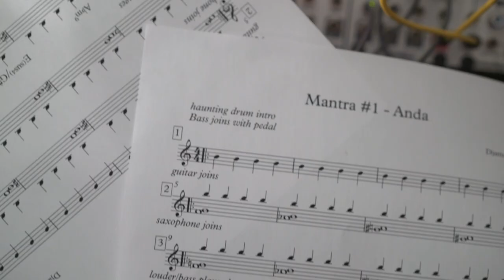mu:n - Mantra#1 (fabrics Trailer 2)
mu:n debut album "fabrics" will be out 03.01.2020 on QFTF.

Tobias Pfister - Saxophone
Noah Weber - Drums
Vito Cadonau - Bass
Djamal Moumène - Guitar, Compositions

Video by Tim Wettstein
Mixed by Simon Huber
Mastered by Manuel Egger